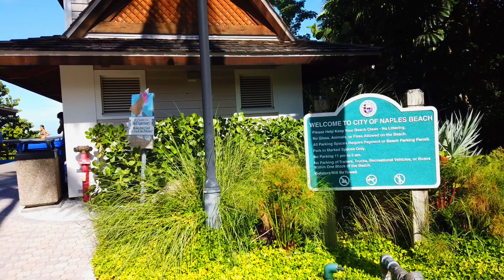Naples Pier Florida July 2019